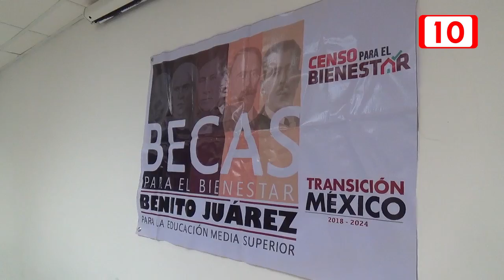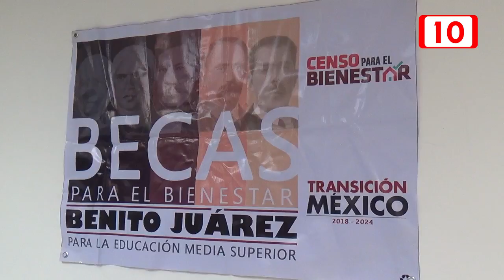Becas Benito Juarez, para estudiantes bachilleres